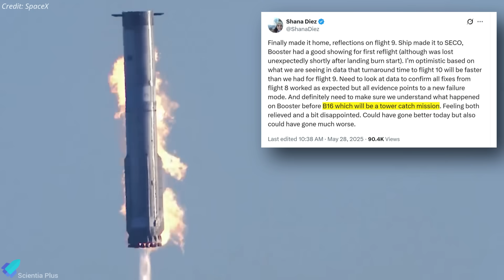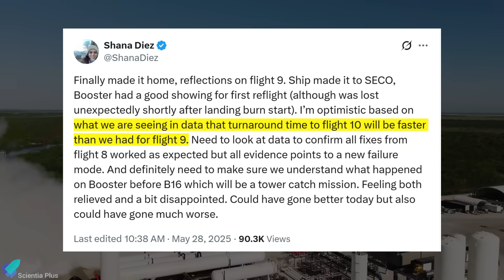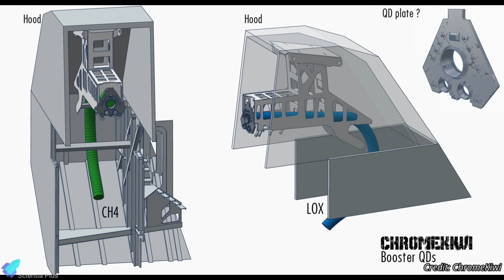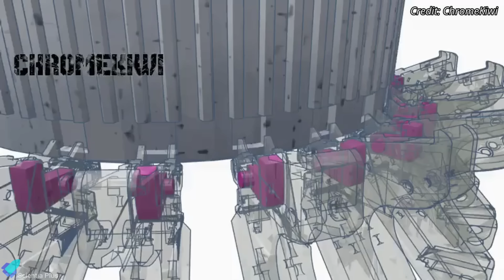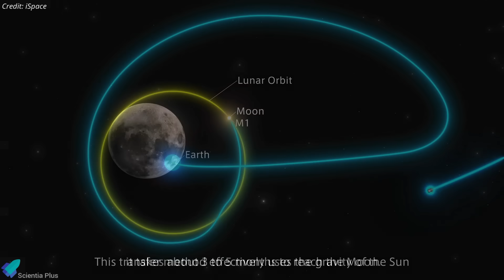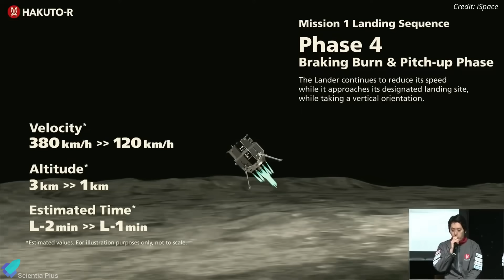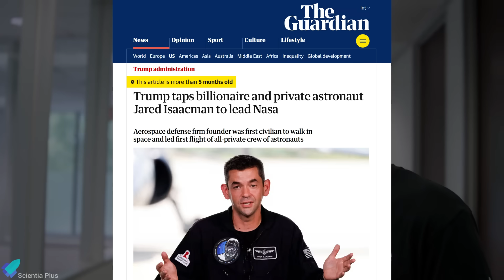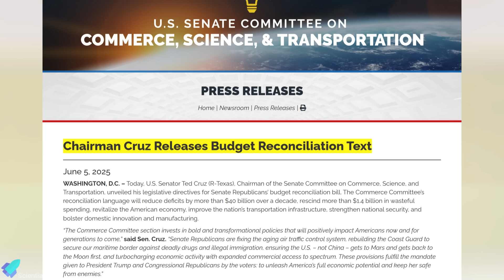Starship Block 3 Survives 28 HOURS Test — Flight 10 Date DROPS After Booster 16 Static Fire!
SpaceX isn’t slowing down! Just days after Starship Flight 9, Booster 16 has completed a full static fire test for Flight 10 & Ship 36 nears its own static fire test. Elon Musk and Shana Diez hint at a flight 10 launch window. In parallel, SpaceX is testing Booster Block 3 upgrades on Test Tank 17.

i-space’s HAKUTO-R Mission 2 ended in failure after the RESILIENCE lander lost control and crashed on the lunar surface during final descent. A growing rift between Elon Musk and President Trump has triggered a political firestorm, derailing Jared Isaacman’s NASA nomination and threatening critical SpaceX contracts.

📅 Scripted on: June 05, 2025

00:00 Starship Updates
10:16 Moon Landing Disaster! Why Japan's Hakuto-R Just Crashed
13:08 SpaceX Contracts Terminated?! Elon Musk vs Trump Sparks NASA Meltdown

⚠️ Artemis in Trouble! — $93B Plan Falling Apart

🎬 Credits:

📸 Image Credits:
SpaceX
Starship Gazer
ChameleonCir
ChromeKiwi
The Ring Watchers

🎥 Video Credits:
SpaceX
LabPadre Space
StarshipCobson
Rocket Ranch
Starship Gazer
Ryan Hansen Space
ChromeKiwi
NASA Spaceflight
Spacex 3D Creation Eccentric
iSpace
AP News
Polaris Dawn
All-In Podcast
ROSCOSMOS
Hazegrayart

🖼️ Thumbnail Credit:
SpaceX

⚠️ Correction Policy:
All information in this video is accurate to the best of my knowledge. If you find an error, feel free to correct me with proof in the comments! ✅